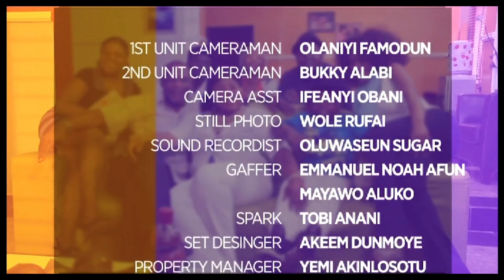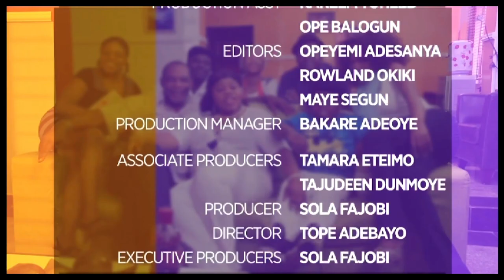Dear Diary edited part 3.mp4